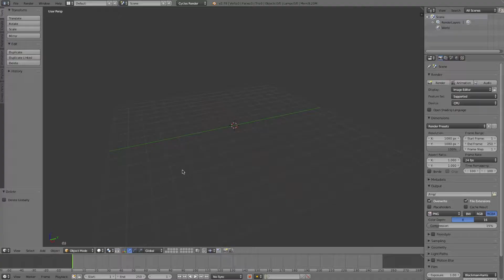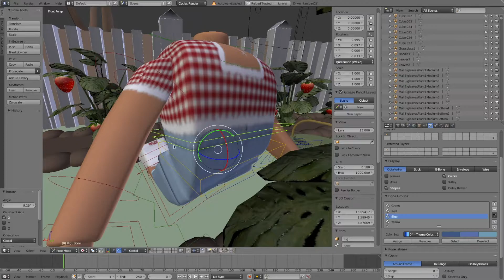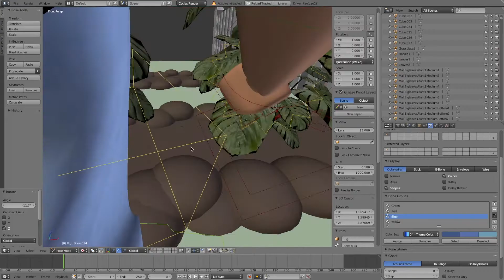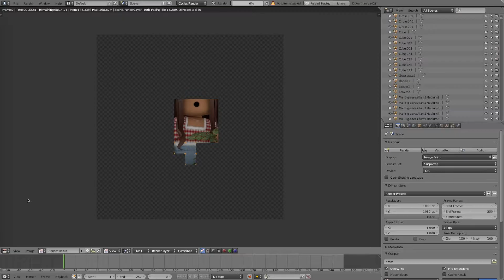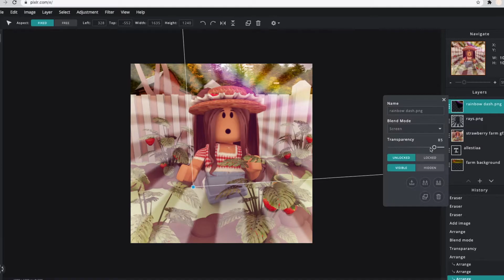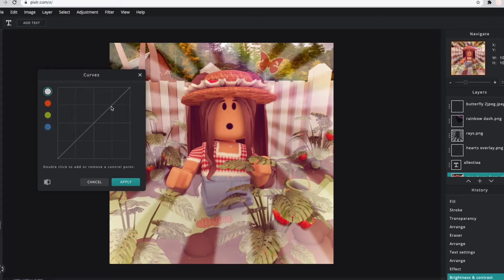ˏˋ°•*⁀➷ Strawberry Farm Speed GFX || allestiaa ⋆｡˚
heyo! today i made a strawberry farm inspired gfx after improving my gfx skills! hope you like it :D

   [ 𝐬𝐨𝐜𝐢𝐚𝐥𝐬 ⋆｡˚ ]
•*⁀➷ 𝐫𝐨𝐛𝐥𝐨𝐱 𝐩𝐫𝐨𝐟𝐢𝐥𝐞 - 𝐥𝐥𝐚𝐦𝐚_𝐦𝐚𝐬𝐭𝐞𝐫𝟒𝟓𝟐
•*⁀➷ 𝐫𝐨𝐛𝐥𝐨𝐱 𝐠𝐫𝐨𝐮𝐩 - 𝐝𝐮𝐜𝐤 𝐬𝐪𝐮𝐚𝐝
•*⁀➷ 𝐠𝐨𝐨𝐠𝐥𝐞 𝐜𝐥𝐚𝐬𝐬𝐫𝐨𝐨𝐦 𝐜𝐨𝐝𝐞 - 𝐮𝐪𝟑𝐭𝐤𝐬𝐨

𝐱𝐨𝐱𝐨 𝐚𝐥𝐥𝐞𝐬𝐭𝐢𝐚𝐚 ⋆｡˚